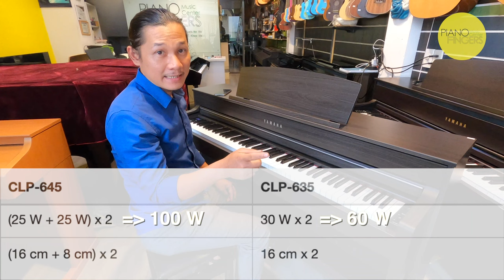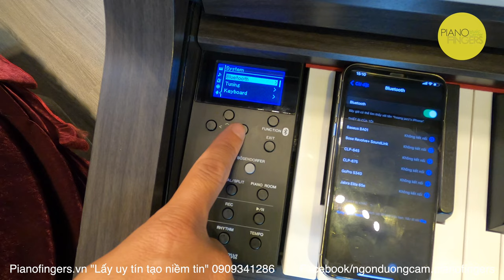Review piano điện Yamaha CLP645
Mình đang sẵn cây piano điện khá sang, ngon lành chờ người đến đón về
🎹 Đàn piano điện Yamaha CLP645
✅ Phím gỗ, kết nối bluetooth, âm hay.
✅ Hàng nội điạ Nhật.